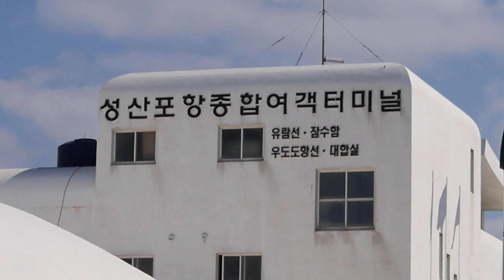무료동영상HD급(no copyright movie) - 우도풍경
구독하시거나 또는 출처를 밝혀주시면 무료로 사용이 가능합니다
FULL HD,
비트레이트 해상도는 17~50Mbps